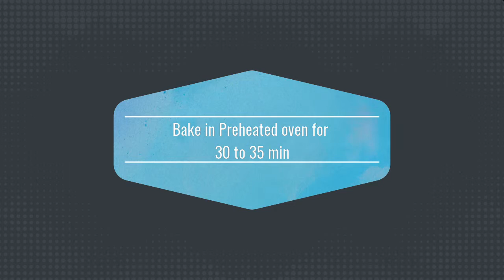Almond cake recipy بادام کیک بنانے کا طریقہ |Craving Craving of Food with MS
Craving of Food with MS

Almond cake recipy